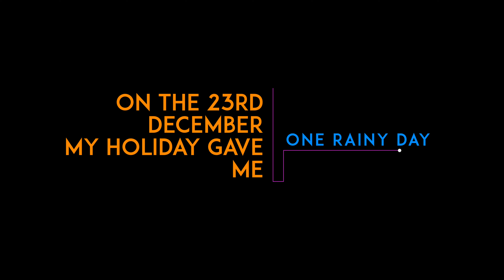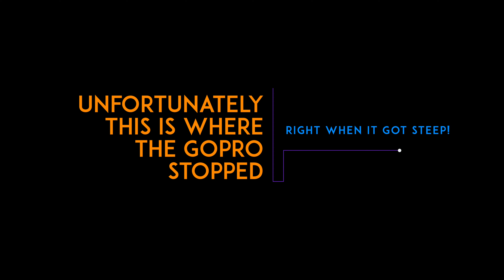riding in the rain at cairncross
a short vid as the GoPro seems to have lost some of the footage, riding out the back of port macquarie